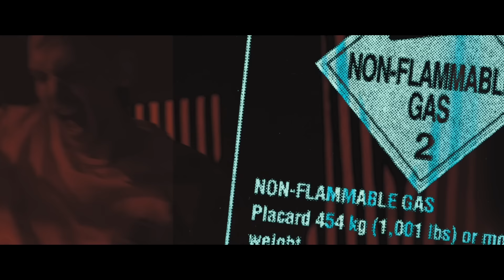I.GOT.U & RAVE-N - Ameno (Official Music Video)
Let us say it loud and clear – AMENO is coming! After 2 years of hard work (at least they say that 😂) I.GOT.U & RAVE-N made it and released it! A 140bpm twist of ERA’s classic is a real deal for ravers around the globe! 🙏🏼

Video: FRKNTN STUDIOS | QQ FILMS | MARKOWSKI ART-FOTO | TOMASZ STYKA